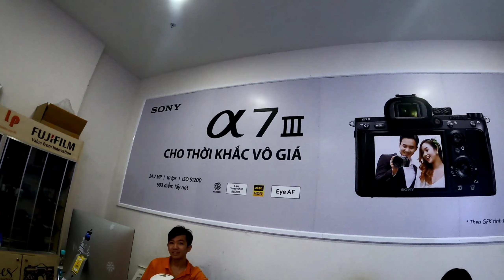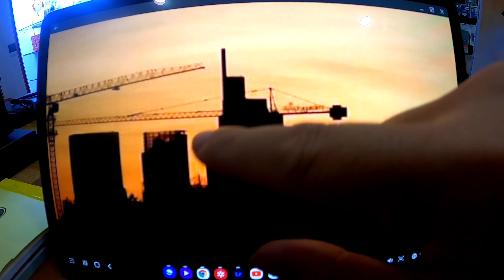review cùng kmon ..ảnh các bạn gửi ngày 30-12-2020 part 1 đơn giản thui tại Lpcamera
review cùng  kmon ..ảnh  các  bạn gửi ngày 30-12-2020 part 1 đơn giản thui